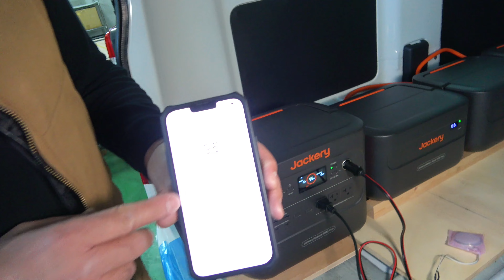【ジャクリの可能性】スマホでコントロールできるからキャンピングカーの車載がさらに便利に【ATV群馬】【4K】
バッテリーパックを繋げることで、さらに容量アップが可能となったポータブルバッテリー。ジャクリ1000プラスなら最大5000Whまで容量アップが可能です。
そして、スマホで容量確認や操作が可能に。さらに使い勝手が向上しました。

※製品仕様や価格などは今後変更になる場合があります。